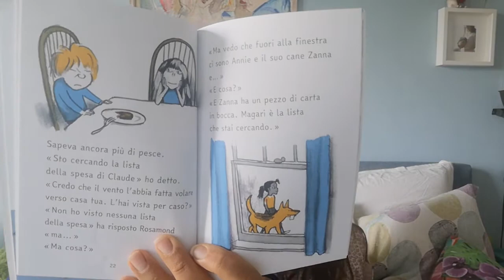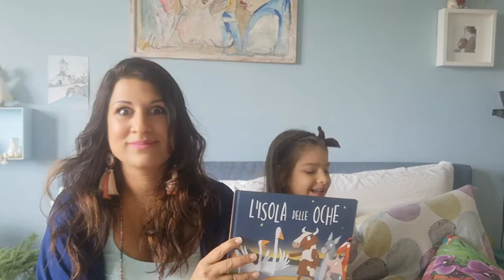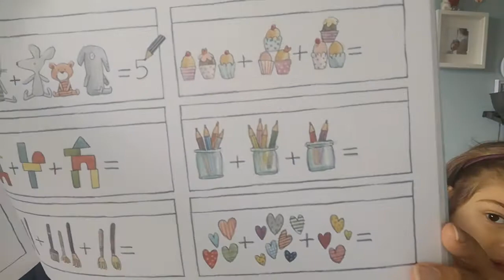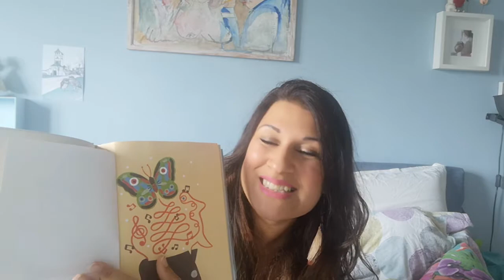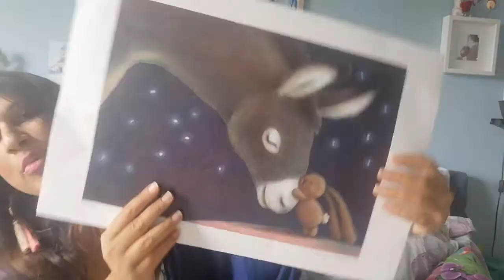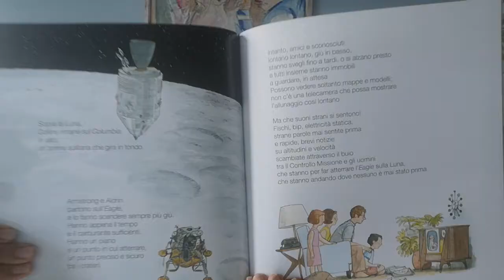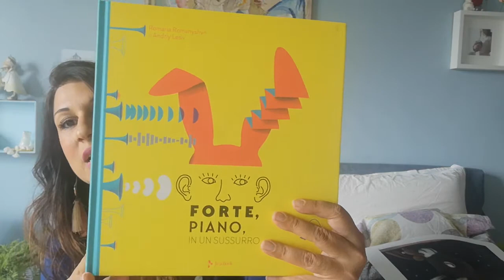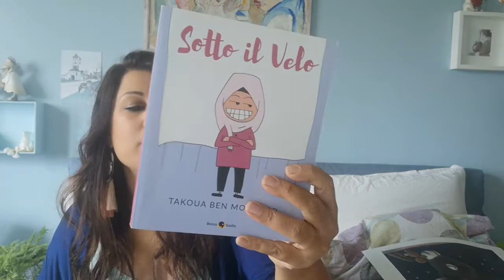Libro Bottino della Fiera Insieme: parte seconda di tre ♥️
Vi mostro cosa ho scelto nella fiera Insieme 2020!